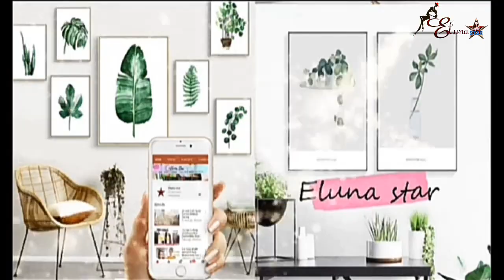#2 Cozy Balcony Ideas and Decor Inspiration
Lovely Balcony  decor ideas .so easy and you can also make a DIY .